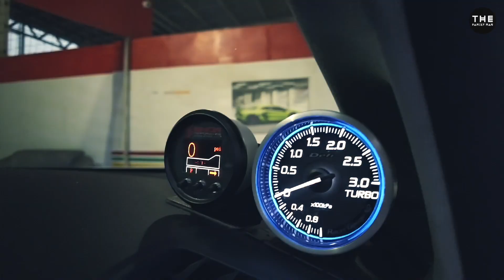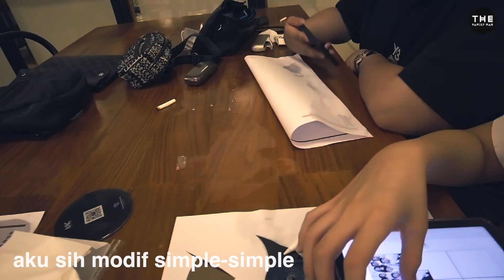devil sopo?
host: matthew B.
lokasi: surabaya